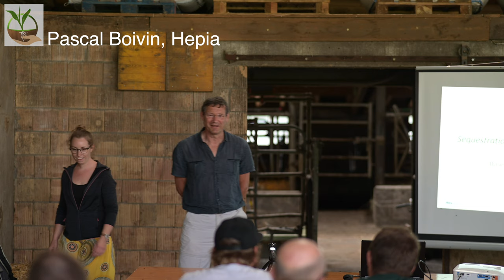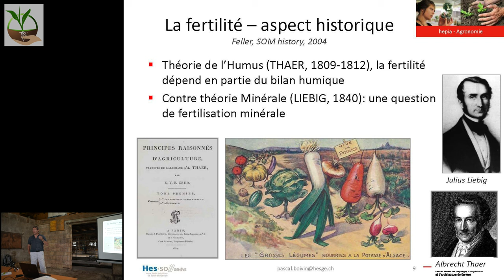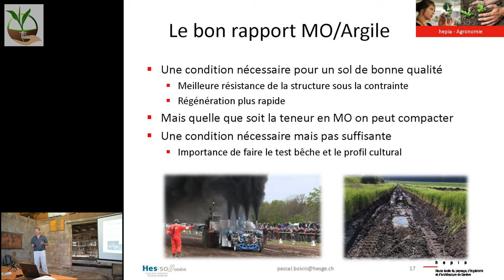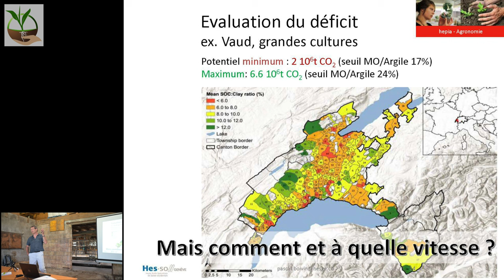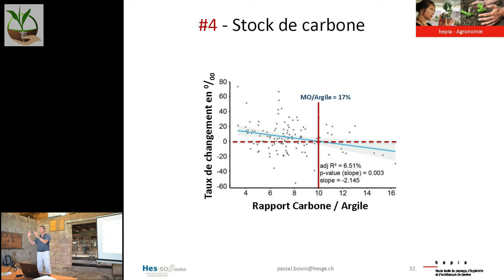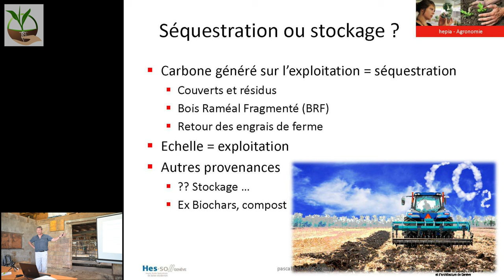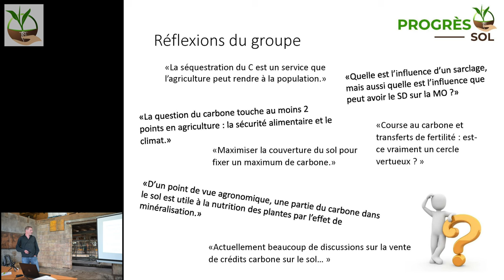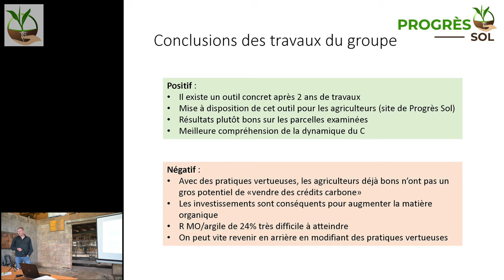Le carbone dans les sols agricoles (P. Boivin ; J.-Y. Billaud et E. Carrard)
5ème et dernière petite conférence du cycle avant le grand final du 16 septembre. Nous nous intéressons au carbone dans le sol : de quoi parle-t-on ? Quel serait l’objectif à atteindre ? Et comment y arriver ? De plus, les agriculteurs Progrès Sol, avec l'aide du FiBL, ont mis au point un calculateur rapide du potentiel d’accumulation de carbone dans leurs sols, lequel est basé sur des valeurs d’analyses et un bilan humique : on vous le présente !

Les intervenants de la soirée : P. Boivin (Hepia) ; J.-Y. Billaud (agriculteur Progrès Sol) ; et E. Carrard (Proconseil).

00:00 Ouverture de la conférence par Emilie Carrard, Proconseil
00:54 Présentation de Pascal Boivin sur le carbone dans les sols agricoles
58:39 Présentation de Jean-Yves Billaud sur les travaux de son groupe Progrès Sol sur la thématique du carbone

Cette cinquième conférence, qui s’est déroulée le 4 juillet 2022, fait partie du cycle d’événements qui clôture le projet au cours de l’année 2022.

Progrès Sol est un projet coordonné par le FiBL et Proconseil, en collaboration avec un réseau d’agriculteurs innovants. La DGAV ainsi que la DGE soutiennent financièrement le projet depuis 2017.